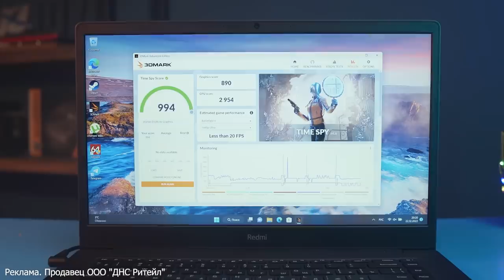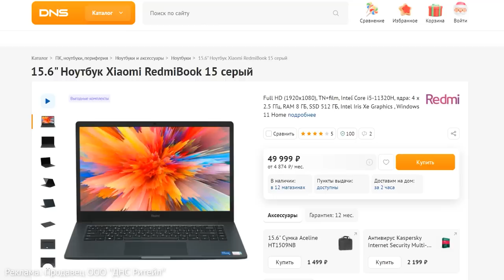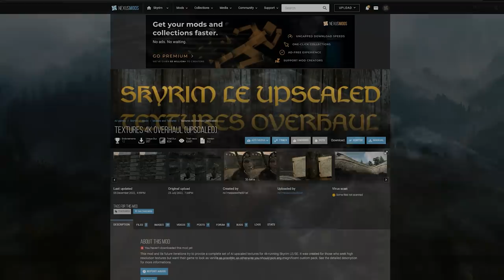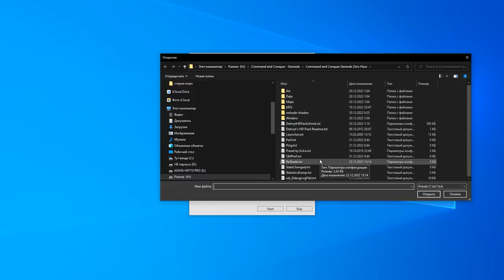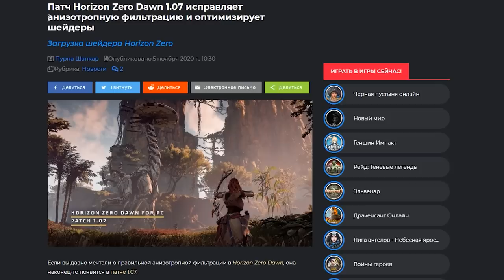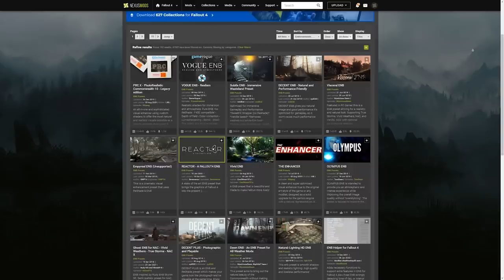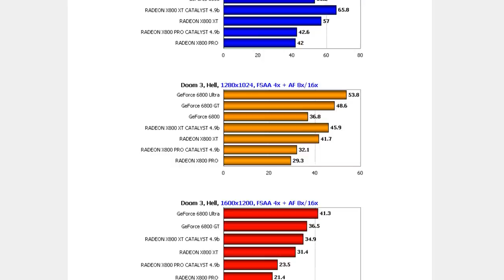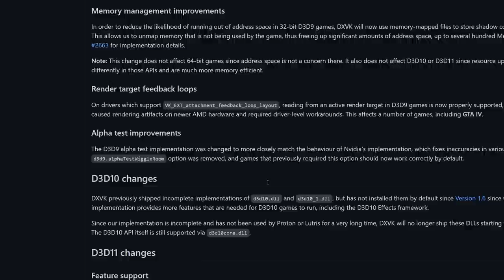Улучшаем графику в ЛЮБОЙ игре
00:00 - Вступление
02:20 - Улучшаем графику
08:40 - Nvidia Freestyle
09:43 - Исправляем ошибки
11:58 - Выводы. Прокачиваем старые игры